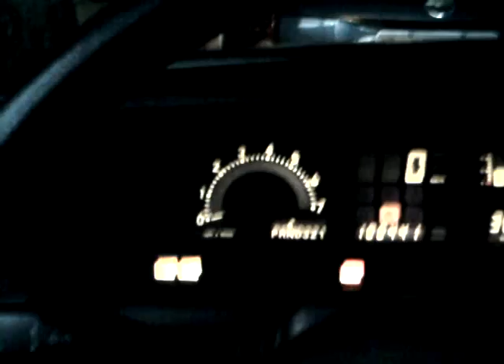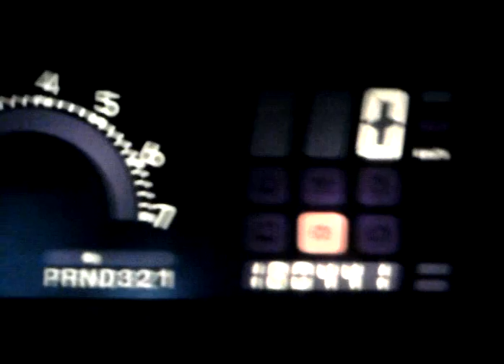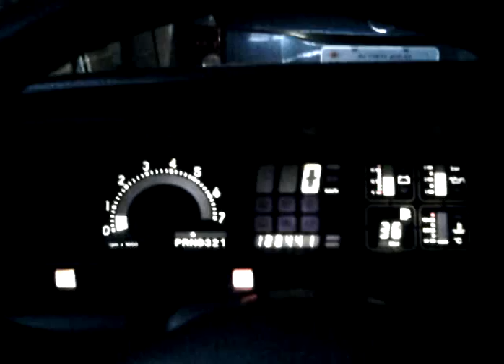Omega Suprema CD 3.0 1993 Depois da revisão da elétrica.mp4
Ainda faltam duas lampadas dos botões do desembaçador traseiro e alerta e trocar o botão do neblina traseiro que está estragado.